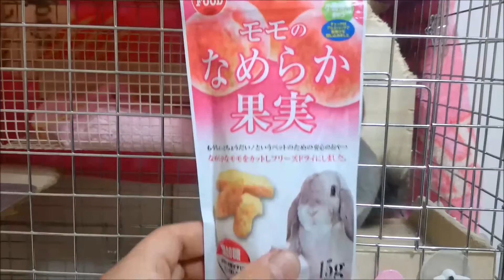【おやつ】チンチラのコロちゃん モモのなめらか果実あげてみたchinchilla peach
こても可愛いコロちゃんです。